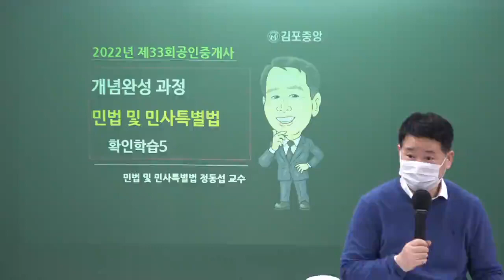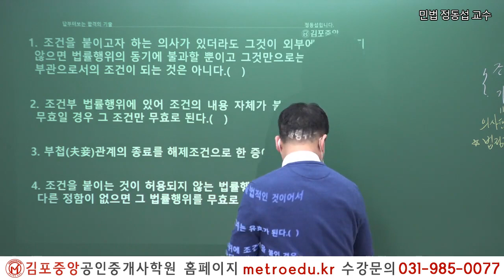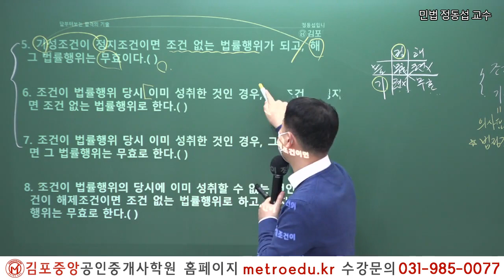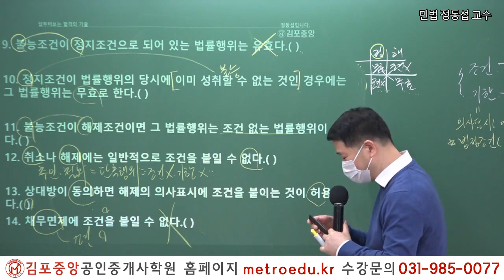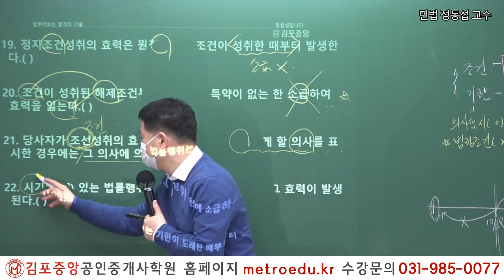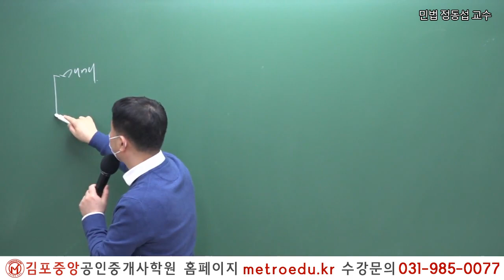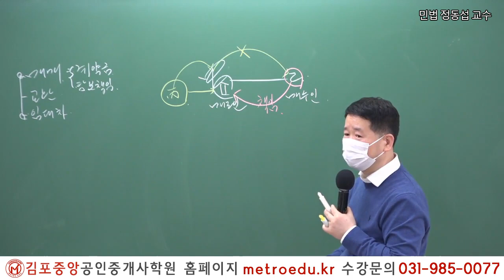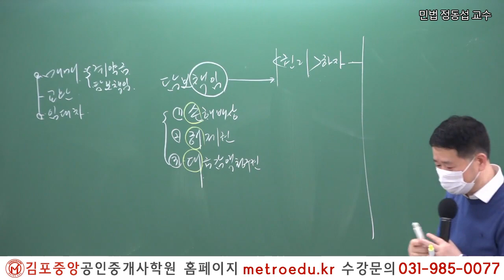[김포중앙] 제33회대비 민법 "조건과기한" 문제풀이 메가랜드 정동섭교수의 기초이론과정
2019년 김포중앙공인중개사학원 단일학원 오프라인기준

1:1 학습상담전문요원, 스터디실무료,

2022 더 강력해진 교수님과